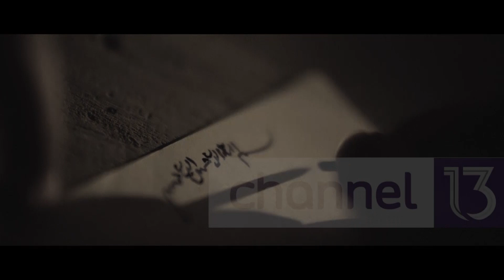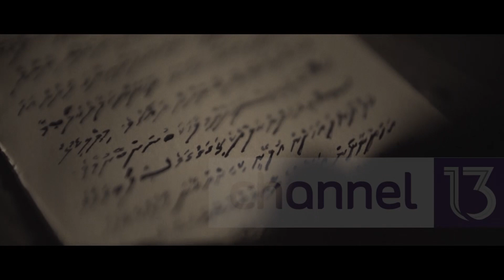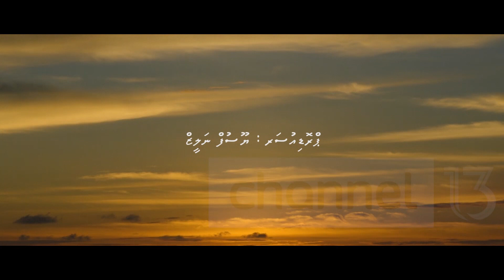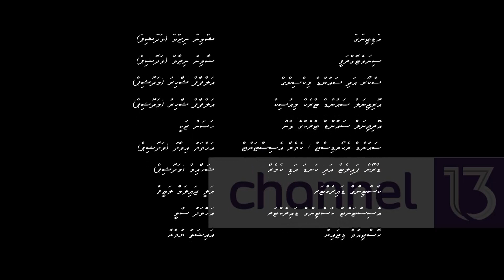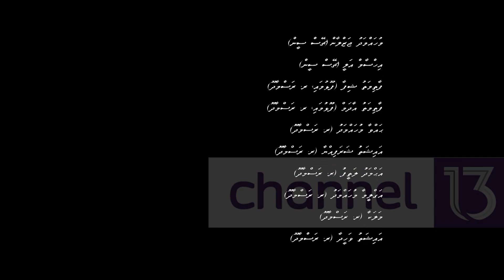Dhathuru - MWSC (2018)